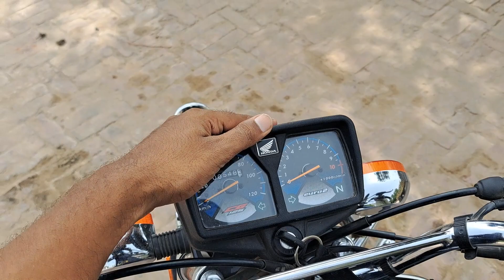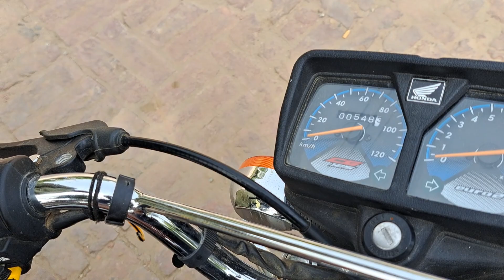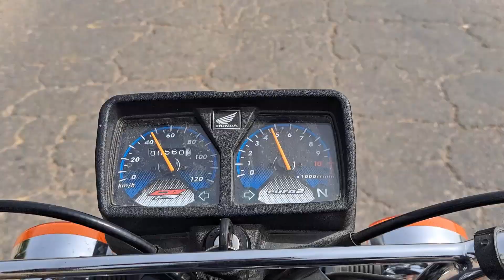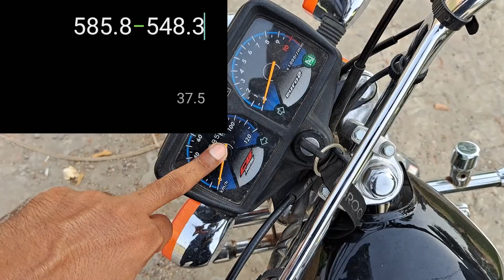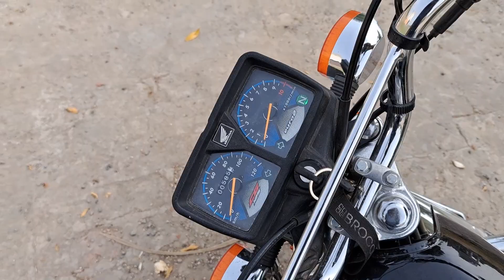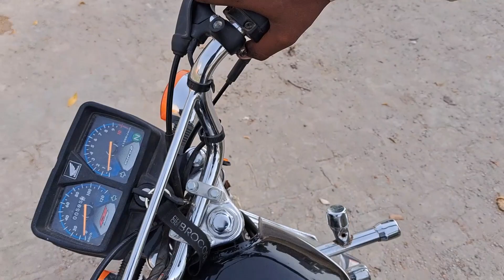Honda CG 125 Fuel Average in 1 Liter Petrol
00:00 intro
03:15 Pouring petrol
04:07 testing and map traveling history
 04:48 1 Liter Fuel Average CG125

In this video I have shown you honestly how many kilometers this motorcycle Honda cg125 2023 model travels in a liter.
 اس ویڈیو میں میں نے پوری ایمانداری کے ساتھ آپ لوگوں کو یہ دکھایا ہے کہ یہ موٹر سائیکل ایک لیٹر میں کتنے کلومیٹر چلتی ہے

NOTE
- Always wear an approved bike helmet, properly fitted and fastened.
- Always obey the road rules, including traffic lights, stop signs and give way signs.
- Allow pedestrians a metre of space on shared paths, where possible